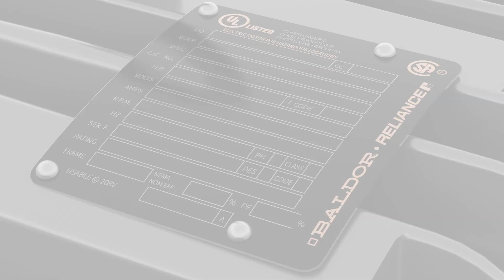ABB’s Baldor-Reliance Explosion Proof Motors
Baldor-Reliance explosion proof motors are built to operate safely and reliably in harsh environments containing potentially combustible gases, vapors or dust. ABB is the market leader in NEMA explosion proof motor standards, offering the broadest portfolio of solutions across all industries with hazardous locations.